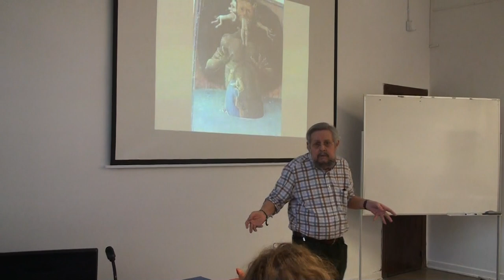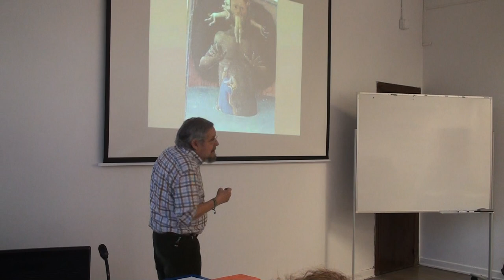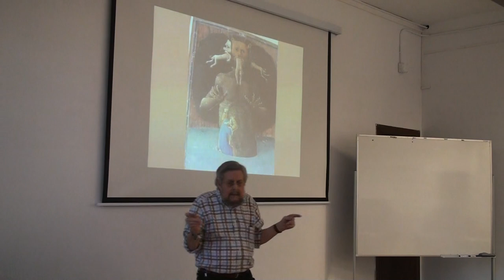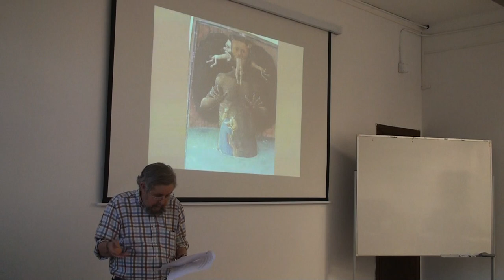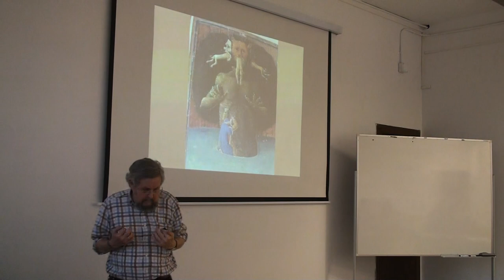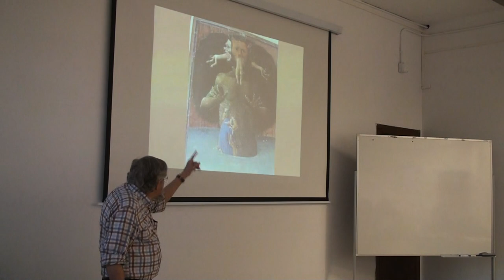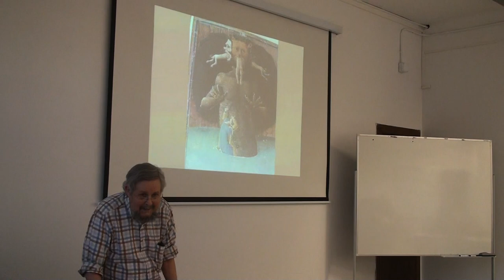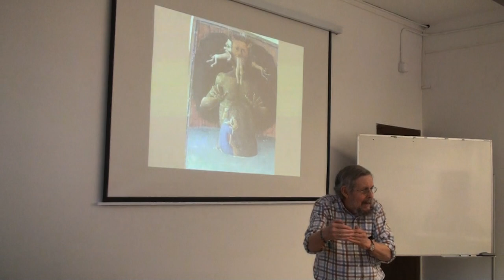Carlos López Cortezo, "Lucifer o la personificación de la maldad (Inf. XXXIV), 17/02/2017 [1de2]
Seminario de Dantología. Universidad Complutense de Madrid
Dirección: Juan Varela-Portas de Orduña
Coordinación: Rosa Affatato y Augusto Nava Mora